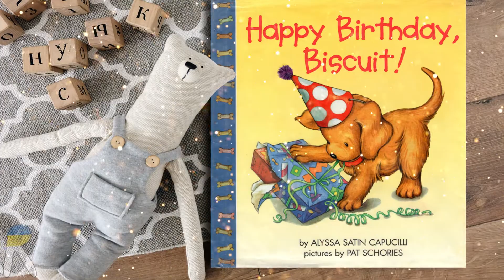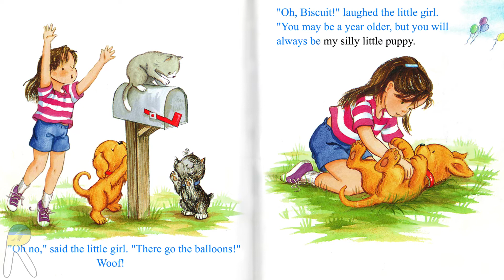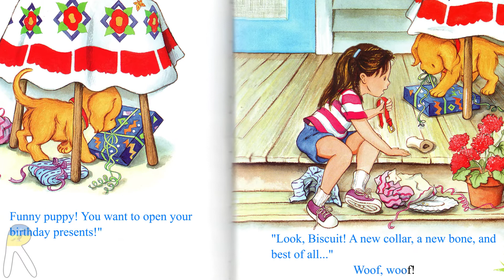Happy Birthday Biscuit - Animated Read Aloud Book for Kids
It's Biscuit's birthday, and he's having a party! Join his friends in helping him celebrate.
Biscuit's Birthday
by Alyssa Satin Capucilli  (Author), Pat Schories (Illustrator)
This is a sweet book for a beginning reader's birthday party, or just to share with your little puppy.
Publisher ‏ : ‎ HarperFestival

Take your copies and let's read together!
You can purchase this book on Amazon